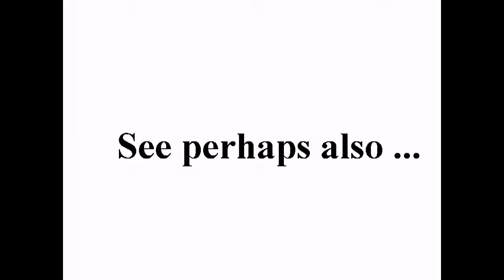حمص جنيد وامه تبكيه الله الله يا عرب 29 10 2011 +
standard YouTube-licens
to ...
Creative Commons-License

So ...

And please also note this:
How to make *good* documentation (to the ICC-court):

9 ...

Internal system-reference:
Luke 14,17

Original headline:
فري برس حمص بابا عمرو الشهيد محمود جنيد وامه تبكيه الله الله يا عرب 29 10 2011

Unedited headline translation:
Free Press Homs Shaheed Baba Amr Mahmoud Junaid and his mother shed tears for God Allah, O Arabs 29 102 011